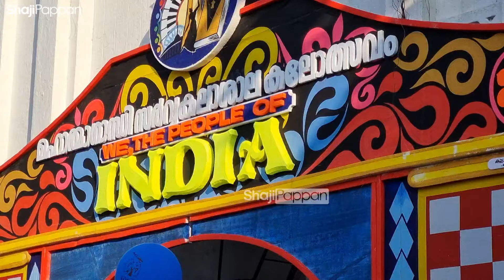Vijayaraghavan,Mukesh And Durga Krishna At MG UNIVERSITY Kalolsavam | MG University Kalolsavam 2024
Vijayaraghavan New Look | Vijayaraghavan Latest | Durga Krishna New Look | Durga Krishna Latest Look | Durga Krishna At Kalolsavam | Mukesh | Mukesh New Look | Mukesh Latest Look